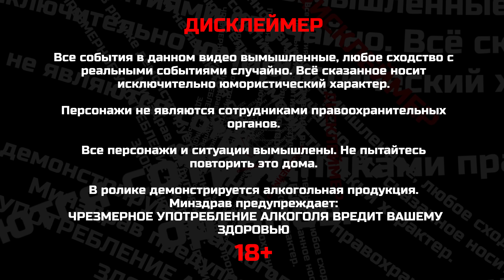СУНДУК ОПЯТЬ ПРИДУМАЛ ПЕСНЮ ПРО НАЧАЛЬНИКА. Авторитет собрался в Дубай.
Сундук и мент вызывают исключительно смех до слез, а актерство в сериалах тяни сундук и салют начальник только прибавляют успешности их актерского таланта. Канал Тот Самый Начальник был создан таким человеком как Максим Назаров, в широких массах более известен как Начальник. Компания Пензфильммаш уже долгое время радует своих поклонников выпуская русские комедии, а новинки таких русских комедий можно увидеть на практически всех онлайн кинотеатрах. Подними себе настроение - посмотри приколы с Начальником!

СУНДУК ОПЯТЬ ПРИДУМАЛ ПЕСНЮ ПРО НАЧАЛЬНИКА АВТОРИТЕТ ДУБАЙ